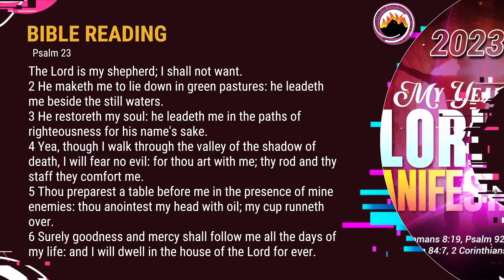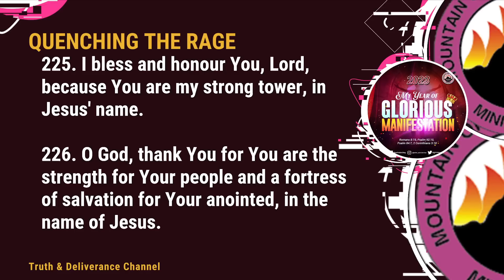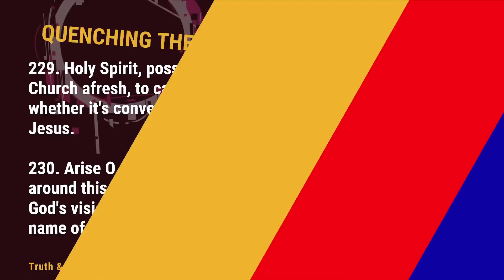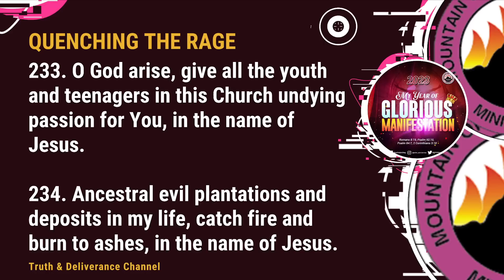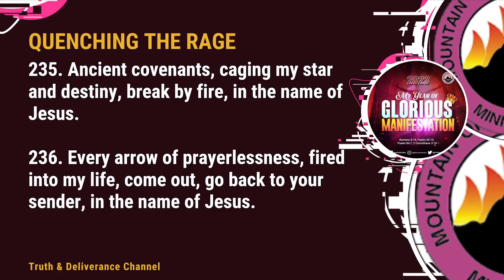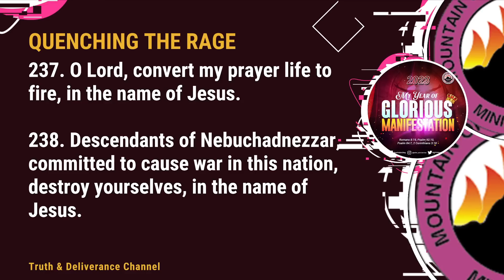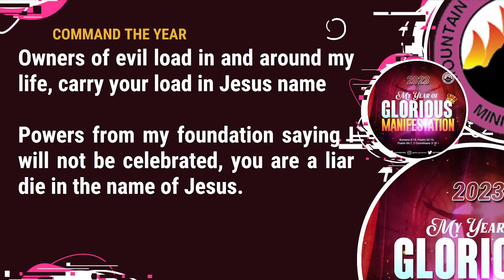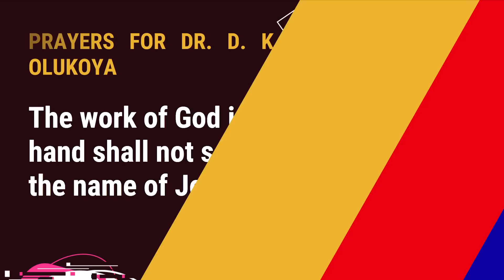JAN 23 2023 DAY 17 QUENCHING THE RAGE PRAYERS | MFM WORLDWIDE | COMMAND THE YEAR | OLUKOYA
211. I praise Your holy name, Father, because You are my wisdom, in the name of Jesus.

212. O God, I thank You for you are my strength and shield, in the name of Jesus. 213. Father Lord, pour upon us Your Spirit of prayer and supplication, in Jesus' name.

214. Every witchcraft power, working against holiness and righteousness in the house of God, die, in the name of Jesus.

215. O God arise, and uproot whatsoever You have not planted in Mountain of Fire and Miracles Ministries worldwide by fire, in the name of Jesus. 216. Every demon, assigned to attack Church in this Nation, be arrested by fire, in the name of Jesus.

217. Blood of Jesus, expose and disgrace any person using charms or negative powers to hinder

Mountain of Fire and Miracles Ministries, in the name of Jesus.

218. Blood of Jesus, flush out every agent of darkness operating at any capacity in Mountain of Fire and Miracles Ministries worldwide, in the name of Jesus.

219. Every distraction programmed on the pathway unto greatness of our youths, Spirit of God, remove it now, in the name of Jesus.

220. Ancestral glory killers, I am not your candidate, die, in the name of Jesus. 221. Ancestral destiny wasters in my life, die, in the name of Jesus.

222. Blood of Jesus, fight for me and my family in this season, in the name of Jesus.

223. Unconscious and conscious agreement between me and my enemies, break by fire, in the name of Jesus. 224. Angels of God, persecute enemies of the gospel in this nation, in the name of Jesus.